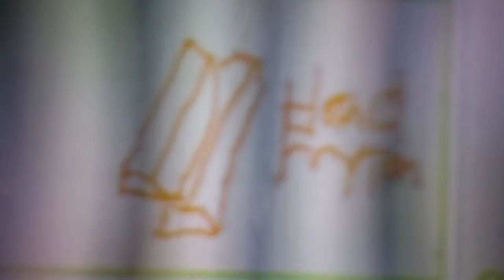HandFry Studios 2004-Present